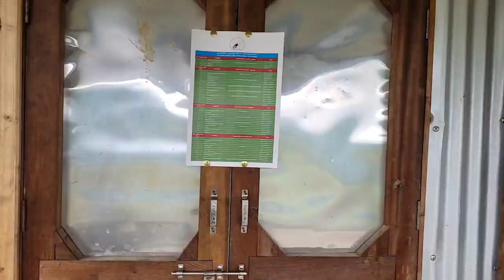Exploring Mima paddy flelds | Foraging edible mushrooms🍄🍄 | Naga village life | Northeast India